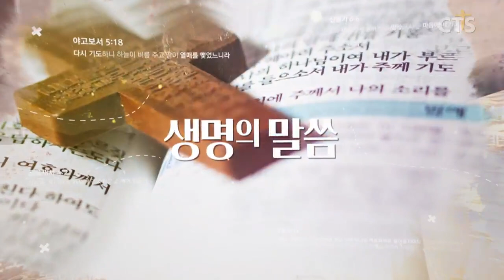김운성목사 설교_영락교회 | 하나님을 따르다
하나님을 따르다

창50:22-26
50:22  요셉이 그의 아버지의 가족과 함께 애굽에 거주하여 백십 세를 살며
50:23 에브라임의 자손 삼대를 보았으며 므낫세의 아들 마길의 아들들도 요셉의 슬하에서 양육되었더라
50:24 요셉이 그의 형제들에게 이르되 나는 죽을 것이나 하나님이 당신들을 돌보시고 당신들을 이 땅에서 인도하여 내사 아브라함과 이삭과 야곱에게 맹세하신 땅에 이르게 하시리라 하고
50:25 요셉이 또 이스라엘 자손에게 맹세시켜 이르기를 하나님이 반드시 당신들을 돌보시리니 당신들은 여기서 내 해골을 메고 올라가겠다 하라 하였더라
50:26 요셉이 백십 세에 죽으매 그들이 그의 몸에 향 재료를 넣고 애굽에서 입관하였더라